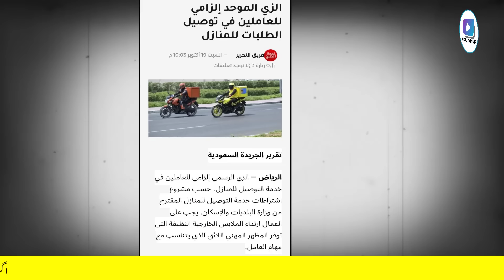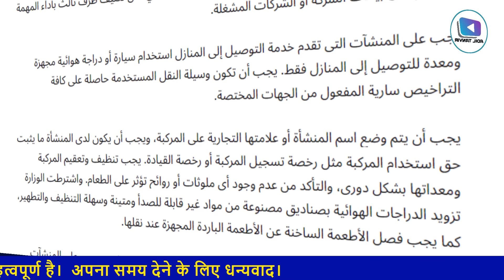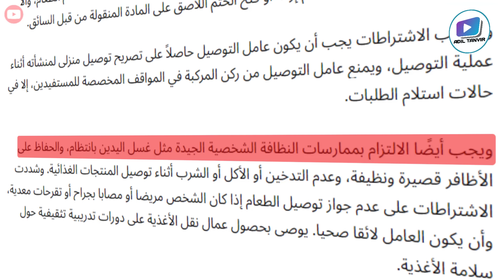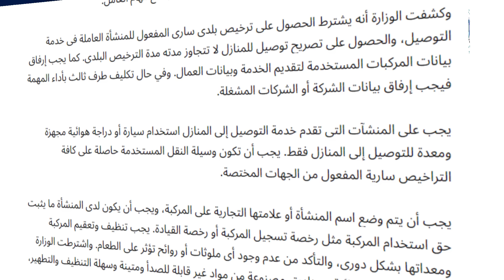New Rules for Delivery Riders in Saudi Arabia - Baldiya Fines Expatriates | KSA Labor Laws